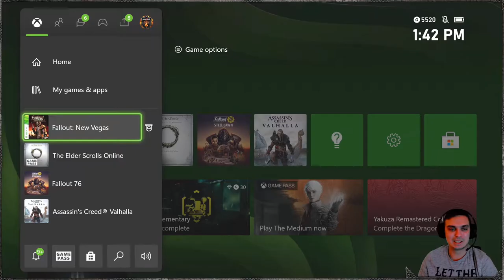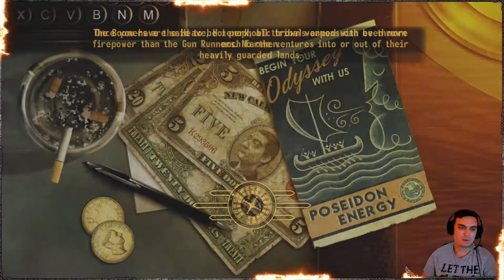Fallout New Vegas on Hardcore #24 | Let’s Explore Vault 3 - Loaded With Enemies :) part 2